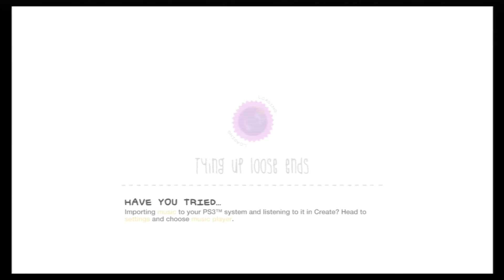TOO MANY ZOMBIES! (Little Big Planet 2 montage #1)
Little Big Planet has some interesting levels that I decided to play...